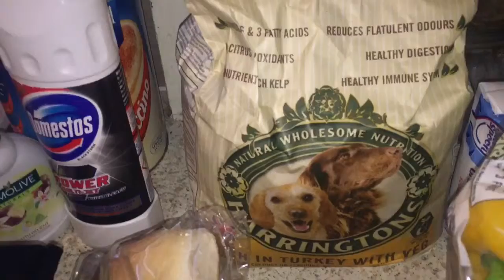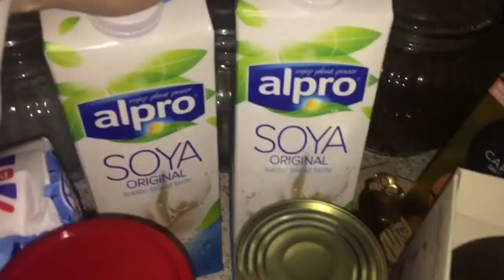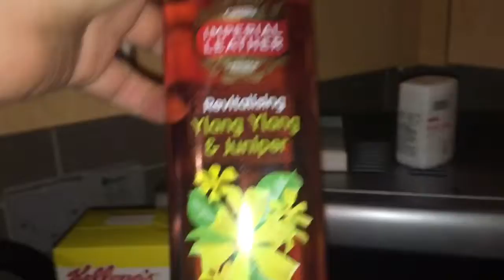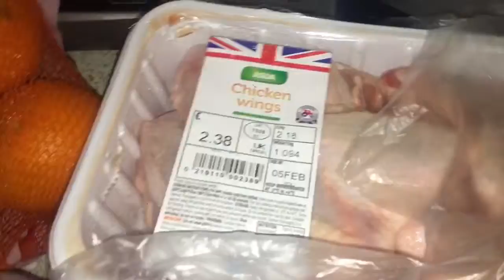GROCERY HAUL | PCOS PAIN 😭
Hey guys today I did a little vlog, it's the day I get my blood test now it's a waiting game 😬 Keep your fingers crossed for me 😓 Also did a little grocery haul which I love to watch so thought I'd do one.